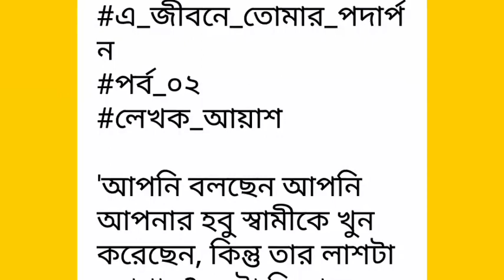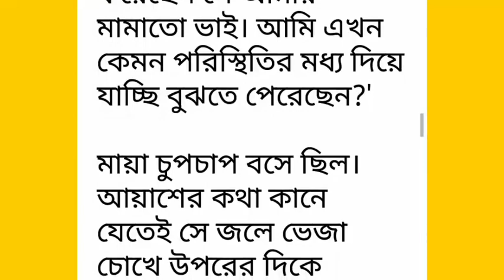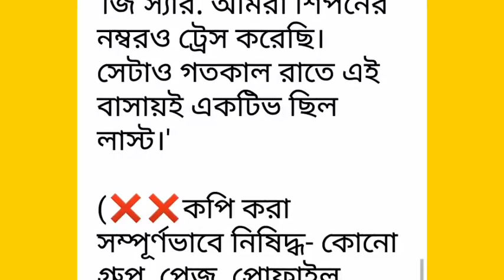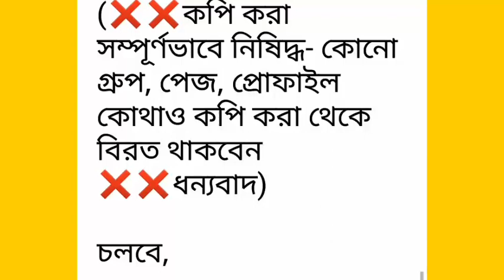এ_জীবনে_তোমার_পদার্পণ# পর্ব-০২#আয়াশ রহমান# Part-02 .রোমান্টিক ভালোবাসার গল্প.Golpo Premi.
Golpo Premi
valobasbar_kahini/golpo
# রোমান্টিক_গল্প
# প্রেম কাহিনী